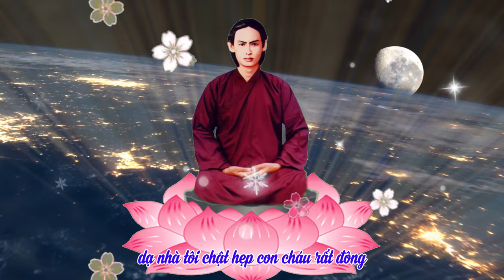006 Cúng lạy 2 thời | CHUYỆN BÊN THẦY | Admin